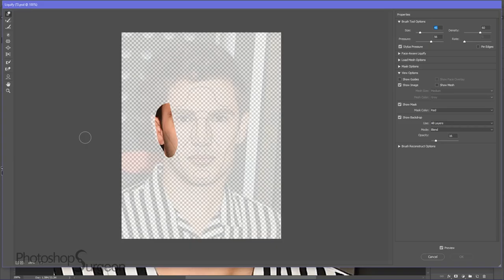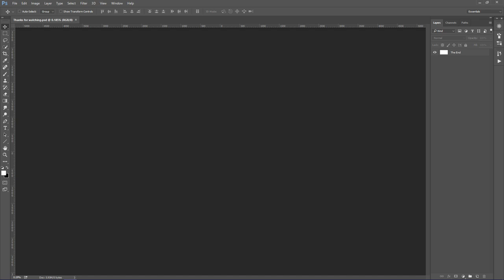Is TYLER JOSEPH Perfect?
Do you like Tyler Joseph better before or after he is edited to fit the Photoshop Surgeon Perfection Mask? What is your favorite Twenty One Pilots song?